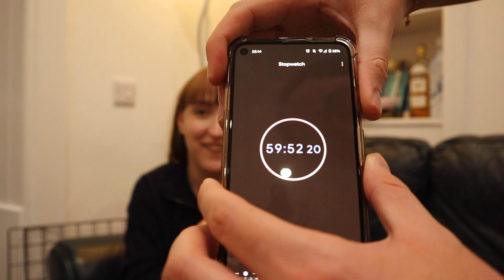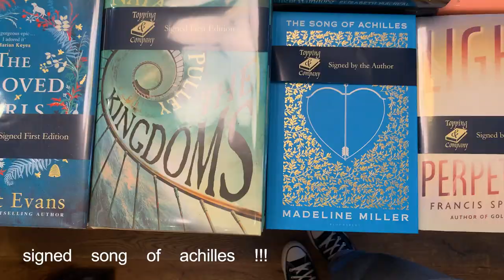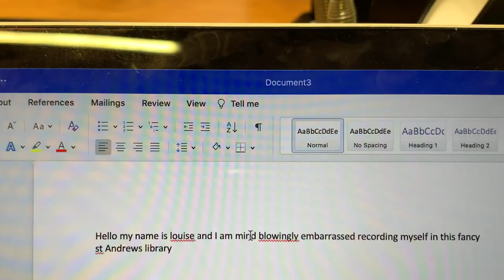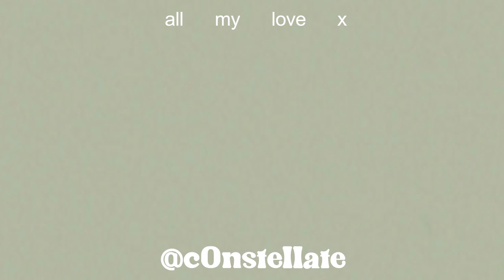my first week at the university of st andrews | a week in my life vlog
0:00-0:16 intro
00:17-7:17 wednesday
7:18-13:38 thursday
13:39-18:43 outro